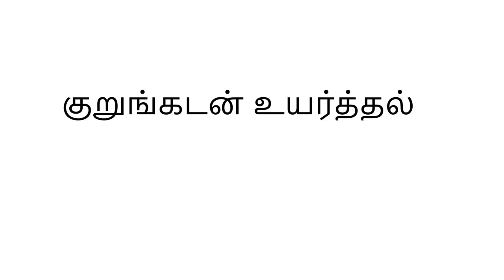Financial Inclusion and Microcredit | Tamil